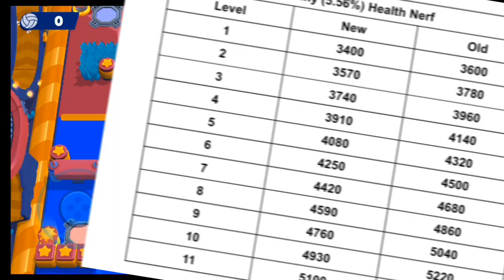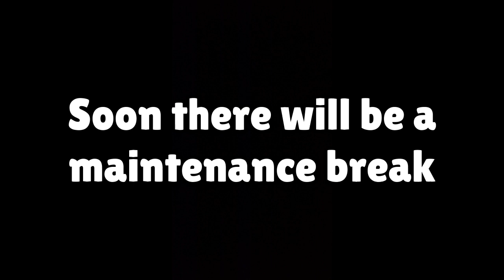Upcoming Balance Changes in Brawl Stars || Rumble Jungle